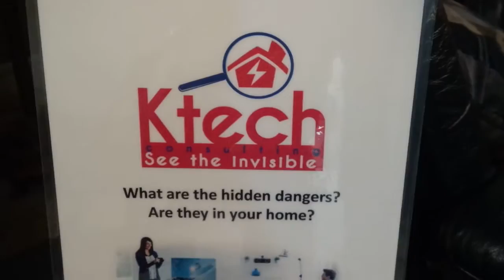EMF Testing - Smart meter & Water meter - Hidden Dangers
We are using a Tesla meter, RF signal detector, and other electrical measuring equipment.

emf solutions
tesla meter
rf signal detector